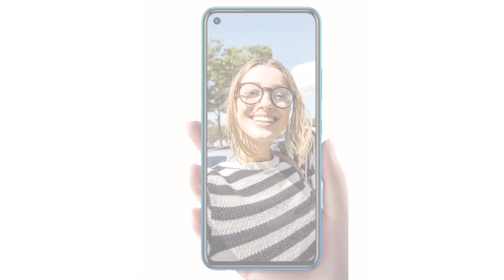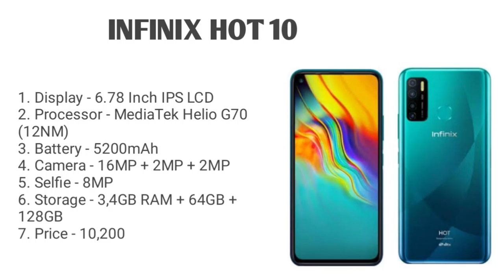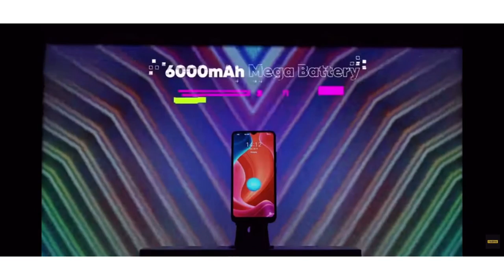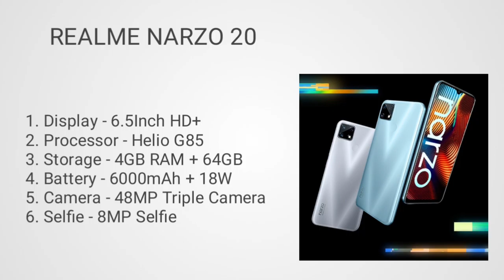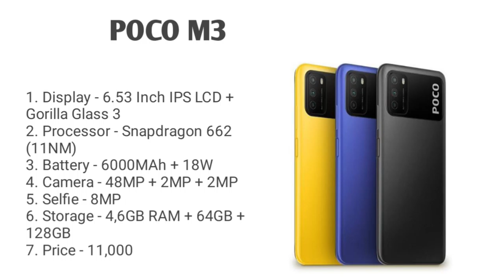Top 3 best smartphone for gaming under 10000. Smartphone under 10000 April 2021| 6GB + 128GB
Hlo Everyone.

1. SMARTPHONE
2. SMARTPHONE
3. SMARTPHONE
4. SMARTPHONE

1. SMARTPHONE
2. SMARTPHONE
3. SMARTPHONE
4. SMARTPHONE

1. SMARTPHONE
2. SMARTPHONE
3. SMARTPHONE
4. SMARTPHONE

✨GTX SERIES

✨RTX SERIES

1. Gaming smartphone under 10000
2. Best phones under 10000
3. Best gaming smartphone under 10000 in 2021
4. Top best gaming smartphone under 10000
5. Top 3 phones under 10000
6. Top best smartphone under 10000 in 2021
7. Top best smartphone under budget